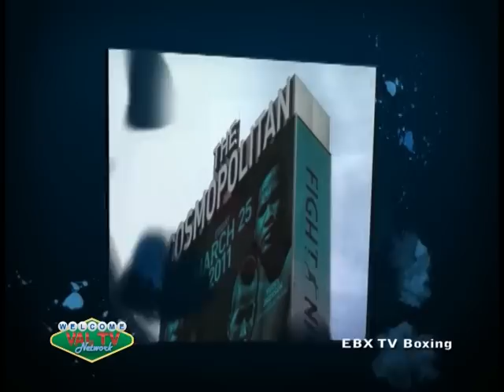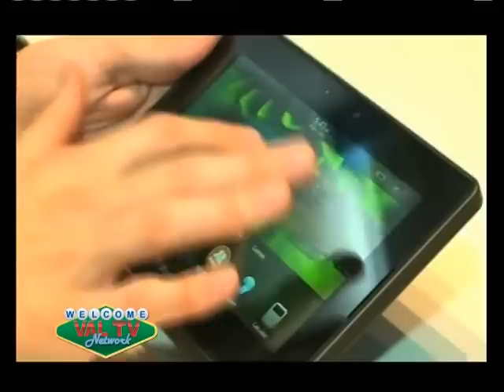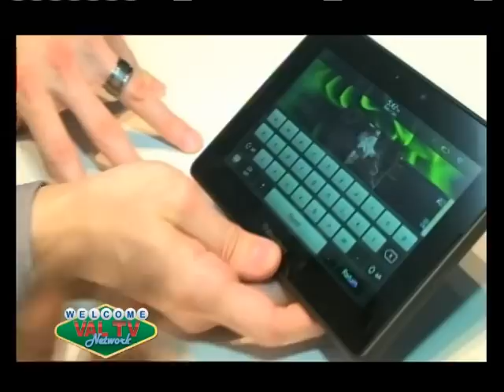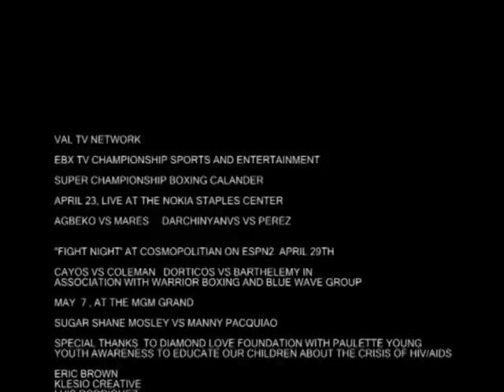VAL TV EBX TV COTTO VS MAYORGA " COSMOPOLITAN FIGHT NIGHT ESPN2 AND CES 2011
VAL TV NETWORK ON KTUD 25, 14 VEGAS TV PRESENTS
MAGNA MEDIA AND COSMOPOLITIAN OF LAS VEGAS FIGHTS AND HOST VALERIE MCCONNELL CO HOST
QUINTON DODSON INTERVIEW 50 CENTS , JYD, AND RYAN OF BLACKBERRY AT THE CES 2011 CONVENTION